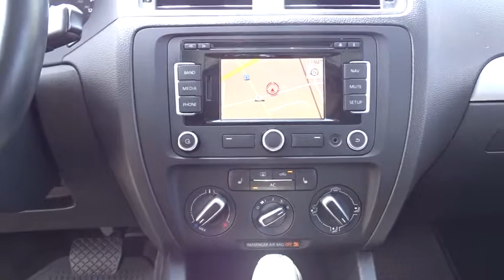2011 Volkswagen Jetta Sedan Tyler, Longview, Lufkin, Nacogdoches, Shreveport, TX 590266A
2011VolkswagenJetta Sedan

Patterson Volkswagen
3800 Chandler Hwy